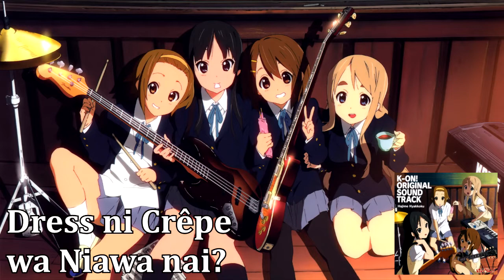The Best of K-ON! OST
a compilation of a tracks from k-on ost

Season 1:
0:00 Have some tea?
1:52 Small flashing
3:32 Light joke
5:10 Auntie's chest of drawers
7:00 For carelessly
8:39 Nihiki's kitten
10:13 Morning dew
11:57 Koneko no Ensou Kai
13:33 Happy end
15:12 Virtual love
17:04 Cotton Candy
18:56 The other side of the evening sun
20:46 Good dream
22:34 My hometown where it snows
24:38 Hesitation
26:37 Silver world morning
28:24 Dress ni Crêpe wa Niawa nai?
30:27 That dream of expenses

Season 2 Part 1:
32:14 The world of two people
34:04 Tamamushi Zushi to Sankaku Jougi
35:46 In the morning sun
37:42 Temptation with rain
39:27 Tea with you
41:04 Temptation with rain
42:57 Cherry's feelings
44:36 Ano Hi no Kaerimichi
46:38 Worry of cherry
48:19 Happy rainy day

Season 2 Part 2:
50:24 My dearest Baumkuchen
52:07 Fine rain in afternoon
53:48 Na I Sho!
55:40 Cherry's toy box
57:28 Okashi no Merry-Go-Round
59:08 Shiosai to Yuuhi
1:00:44 Shiosai to Yuuhi
1:02:45 Autumn breeze with you
1:04:18 Sepia-iro no Nikki
1:06:00 Unjou Chaya
1:08:02 U & I ~Yuuhi no Kirei na ano Oka de~

Movie:
1:09:59 London E
1:11:57 Gorioshi no Iiwake
1:14:14 Pleasant despair
1:15:57 Watashi no Kimochi
1:17:41 Ohisama Kira Kira Sanpomichi
1:19:24 Chabashira Unsei Kenkyuu-kai
1:20:41 Shoujiki-mono ga Kangaeta Uso
1:21:35 Hoshi Imo no Kisetsu
1:22:32 Sono Egao ga Suki
1:23:29 Kekkyoku Kyou mo Chikoku Ja Nai Desu ka!
1:24:34 Chabashira Unsei Kenkyuu-kai
1:25:50 Taikutsu na Jikan
1:27:22 Konayuki
1:28:57 Hakugin no Asa
1:30:33 Winter night in a warm room
1:32:07 Shiawase no Kakera